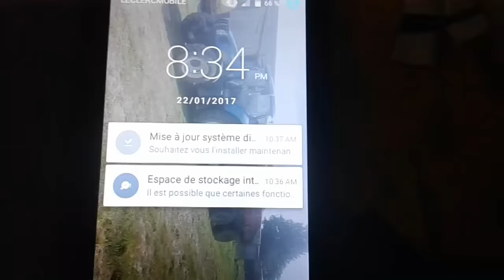Une journée a la ferme en hivers 3/4 avec les voillailles